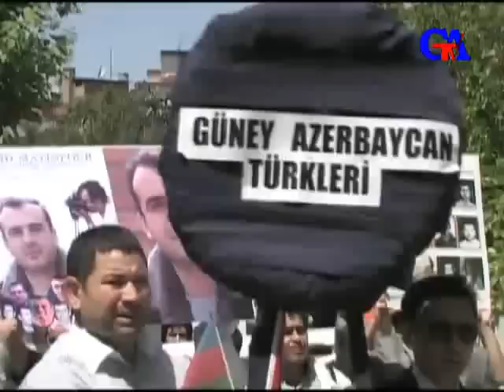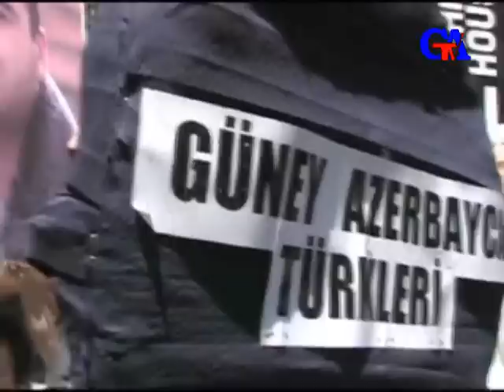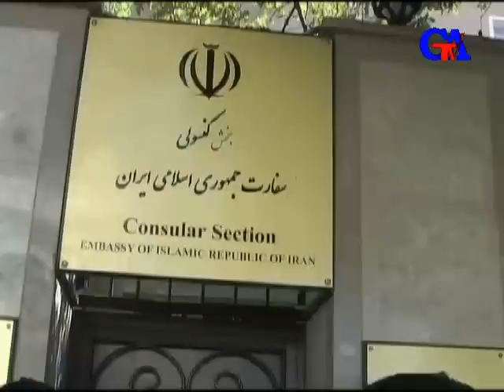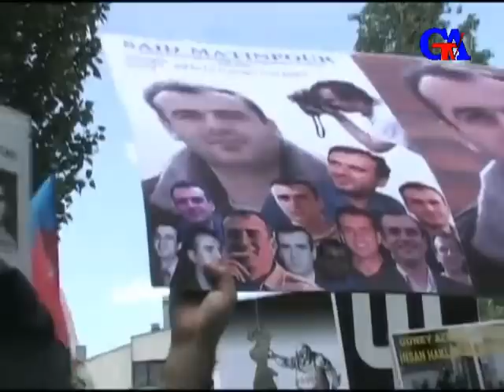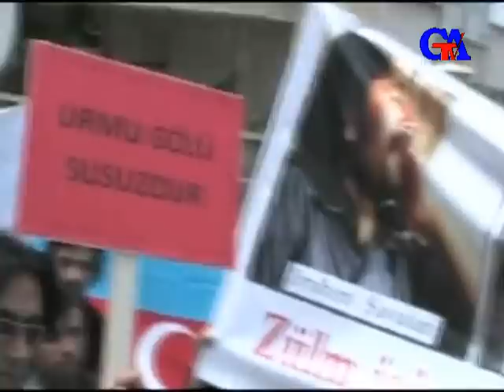19 MAY 2012 ANKARA MİLLİ QİYAMIN İL DÖNÜMÜ İRAN SƏFİRLİĞİ QARŞISINDA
19 MAY 2012 ANKARA  MİLLİ QİYAMIN İL DÖNÜMÜ İRAN SƏFİRLİĞİ QARŞISINDA
GÜNEY AZƏRBAYCAN TV
GÜNAZ TV

اعتراضات یک ۱ خرداد آزربایجان جنوبی
گوناذ تی وی
۱ خرداد ۱۳۹۱ قیام ملت قهرمان آزربایجان جنوبی
 شهرهای تبریز و ارومیه
  اعتراض به خشکاندن دریاچه ی ارومیه
احمد اوبالی

آزادی زندانیان سیاسی در بند
بابک
آتابابک
تبریز
اورمیه
سلماس
ماکو
مرند
میانه
آذرشهر
اردبیل
سبلان
ساوالان
سهند
آراز
ارس
منیم آج و سوسوز قالدیقیم گونلر چوخ اولوب امما اومود سوز قالدیقیم گون هله اولماییب. (آتا بابک)
ملت بزرگ آذربایجان و جوانان غیرتمند تورک
"اورمو گولو جان وئرير دولت اونون قتلينه فرمان وئرير"
و "اورمو گولو سوسوزدو آزربايجان اويانماسا اودوزده"

"ياشاسين اورمو گولو"
"ياشاسين آزربايجان"

1- سدلرين آغزين آچماقلا اورمو گولونه آجيل سو يئتيريب اورمو گولون جان وئرمسينين قارشيسين آلسين
2- باشقا پروژه لر او جومله دن آيري حوضلرده ن سو چكمك چاليشمالاري هيزلانديرسين
3- اورمو گولو اوچون موساليمت آميز اعتراض ائدنلري دوستاقلاردان آزاد ائتسين
4- 35ميليون آزربايجان توركونون آنا ديلين مدرسه لرده اوخونماسينا ايمكان ياراتسين
5- آيريمجيليق سياستينه سون قويوب آزربايجانيين وارليغيني پوزماقادان گئرييه چكيلسين

ياشاسين اورمو گولو
ياشاسين آزربايجان

Urmu Lake is thirsty

Azerbaijan be careful

This day, we are gathering to commemoration "world environment day" and show to all over the world that Azerbaijan's nation always shouts to get their rights and protects own nature. We believe in better future. Unfortunately, Urmu Lake is dying and Iranian government builds more Dams on the rivers which pour to lake. Every day, the numbers of political prisoners increase. Despite, the population of Azerbaijanis people is more than 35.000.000 in Iran but Turkish language is forbidden. The economic position of the south Azerbaijan becomes weak intentionally. Iranian government did not tolerate any civil demonstration for Urmu Lake and suppressed all of them. We are gathering to ask world's Guardians of nature to support us. As you know, If Urmu Lake dies about 8 billion ton salt scattered to every where around it. It cause to illnesses as Lung diseases. So we as South Azerbaijan activists decide to demand these items. We want government hear us:

1- Accomplish Projects that accepted for help Urmu Lake
2- Release water in dams to the Lake
3- Stop Discrimination against South Azerbaijan's nation
4- Accept Turkish language and education in Iran.
5- Release all Azerbaijani political prisoners

Long live Urmu Lake
Long live Great Azerbaijan